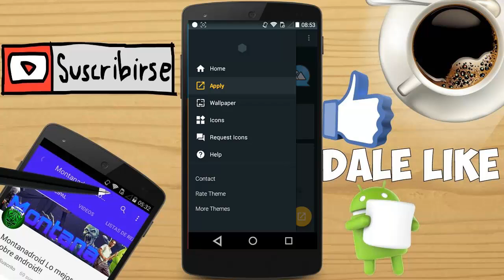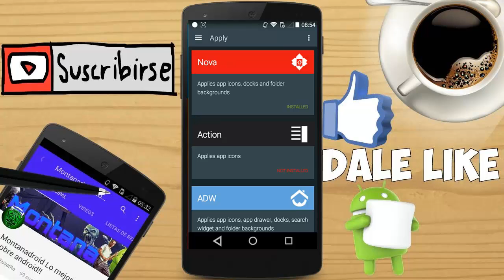El Mejor Pack De Iconos Para Tus Personalizaciones